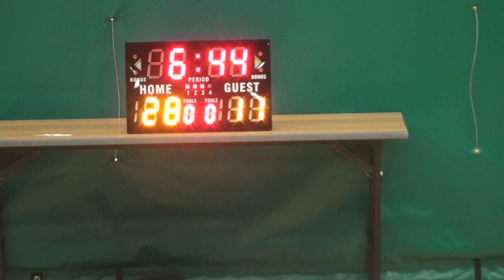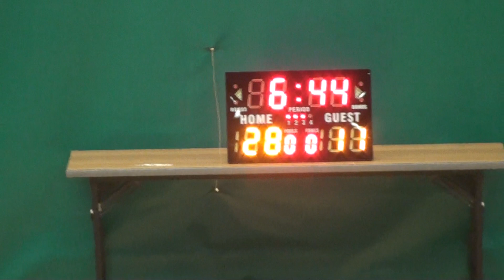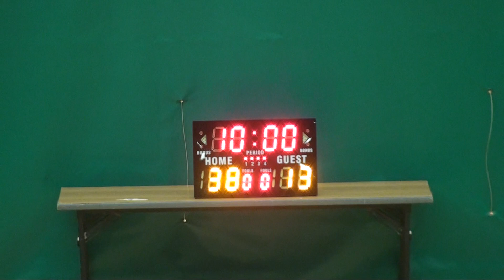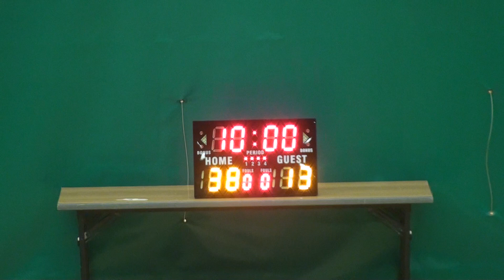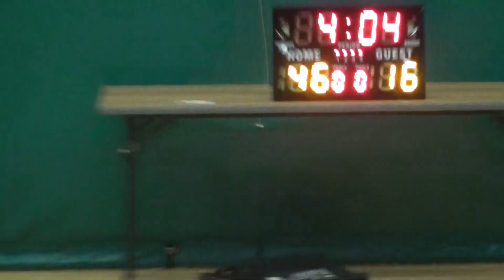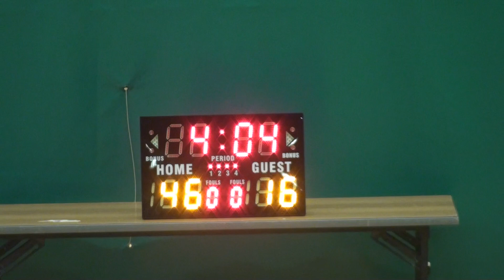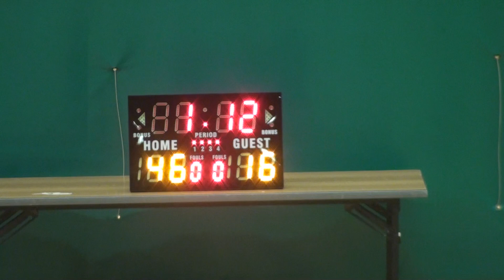第七屆屯門朗之友室內藍球聯賽 St Joseph vs 浪紫 下半場